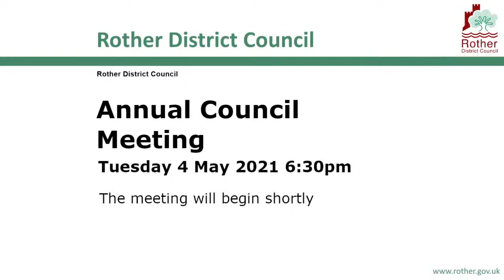Annual Council Meeting - Tuesday 4 May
Annual Council Meeting